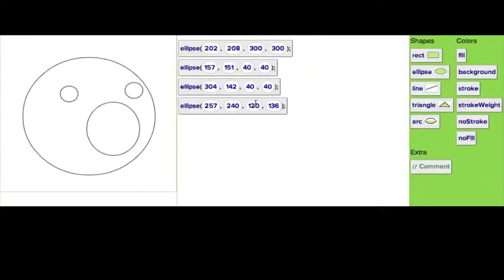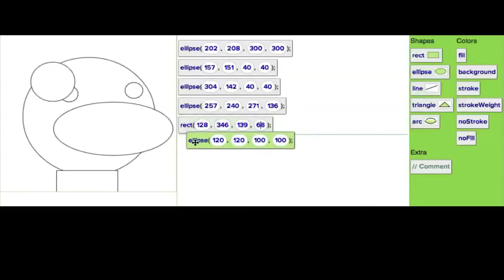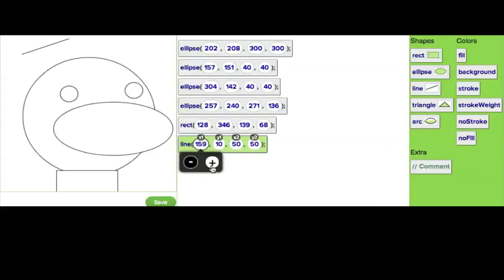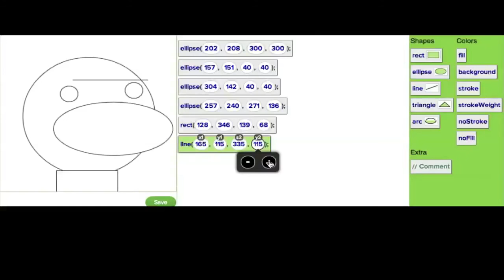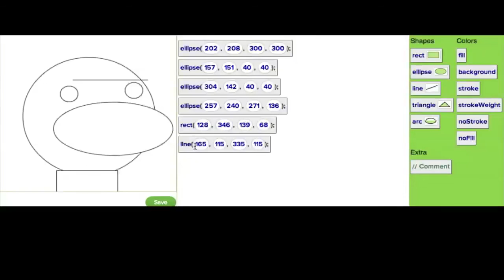Godzina kodowania 2015 - tablet: Więcej rysowania z klockami